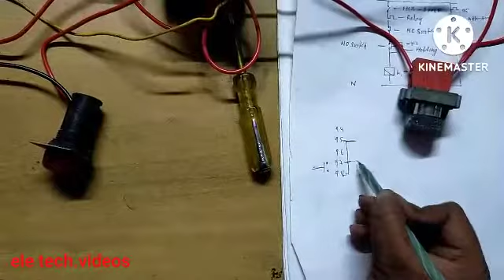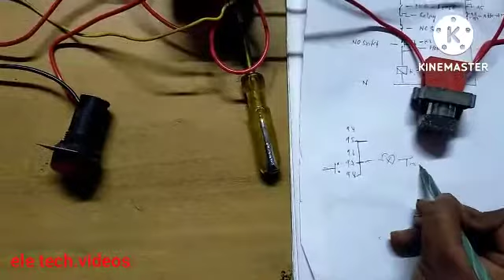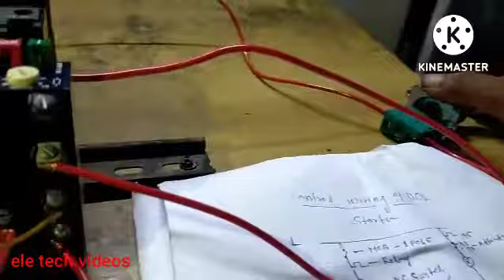DOL starter ON OFF TRIP control wiring ll@ele tech.videos.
Direct online starter on off trip control wiring how to do control wiring of trip on and off dol starter controlwiring motor on indication motor off indication motor trip indication how to do control wiring of DOL starter indication. #(@eletech.videos9981 )